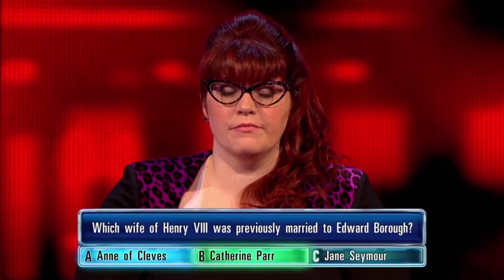Lyn Gets Her Caught On Her Catherine Parr Question - The Chase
Lyn gets caught.